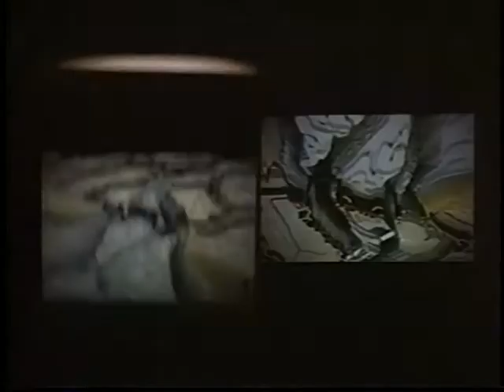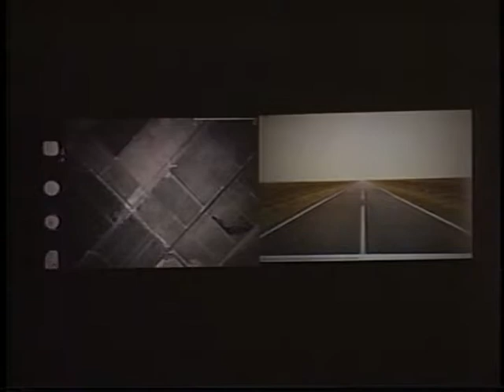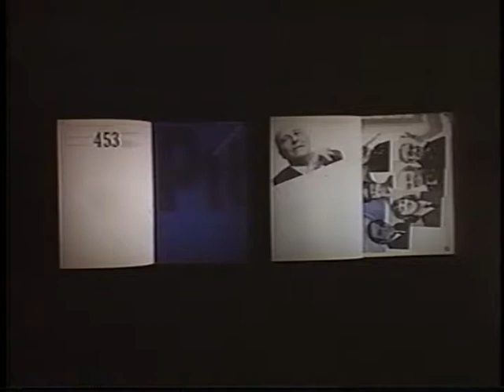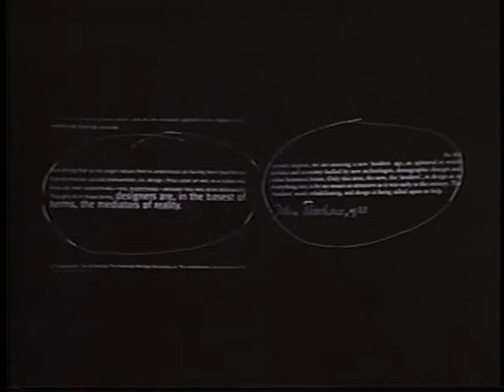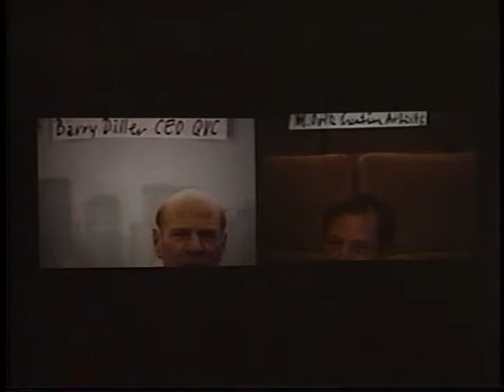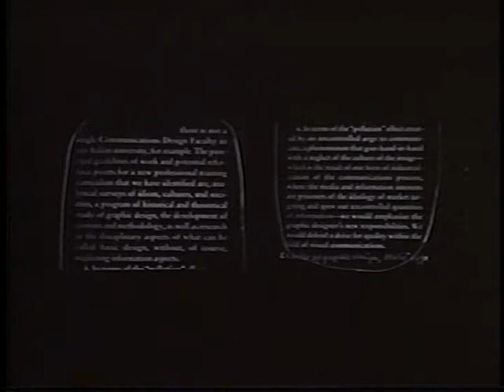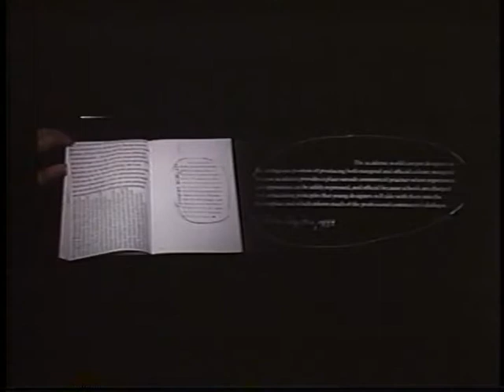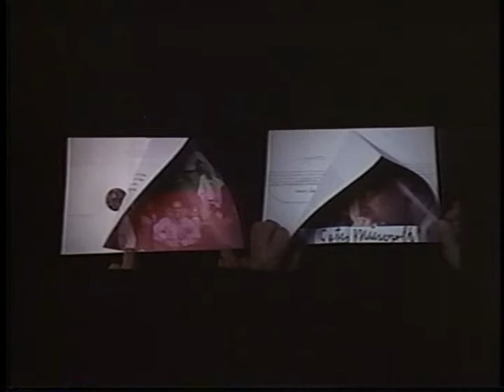Jan Van Toorn (January 3, 1998)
Jan Van Toorn warns that he will be discussing graphic and communications design theoretically, beginning with an overview of the Dutch political system, and the interplay of public and private interests. He suggests that the government's dominating presence in everyday life in Holland derives from its historic function of coordinating essential flooding and land-reclamation projects. He talks about the Berlage Institute, the role of architects in Holland, and the presence of intellectuals in public debate. He discusses the possibilities of the recuperation of society and democracy through communication design. He hopes that the revitalization and renewal of art, design and theory as truly public practices can continue despite conservative trends.